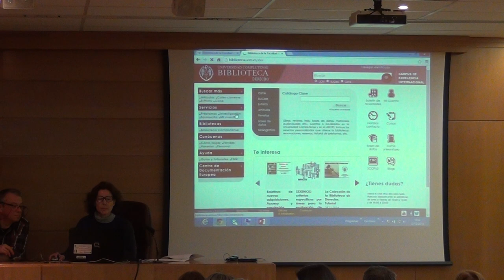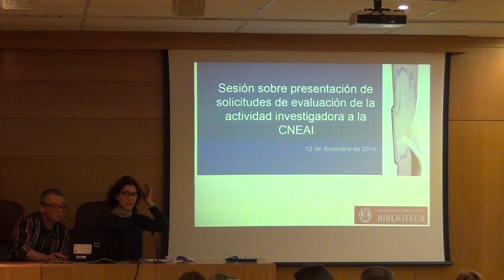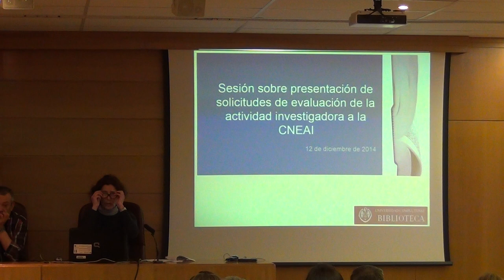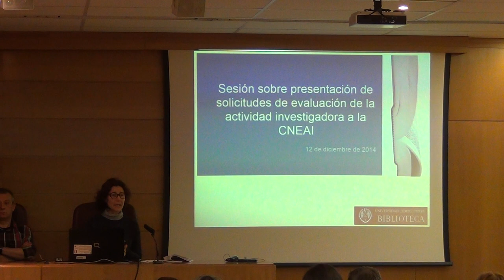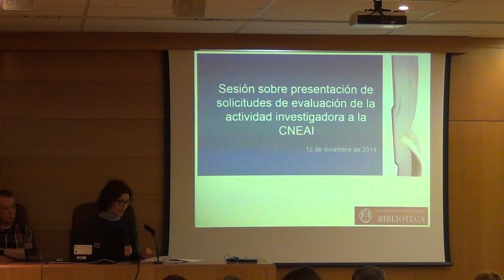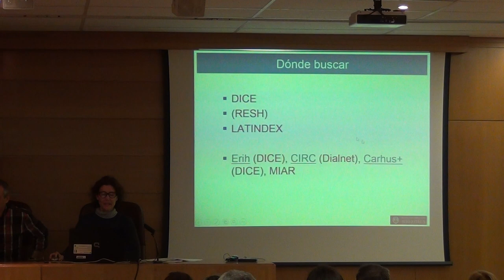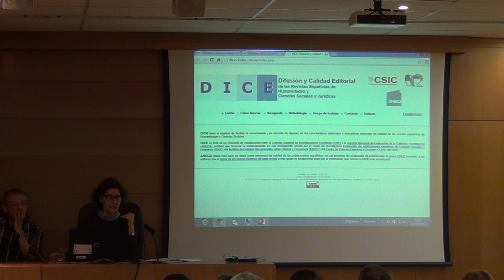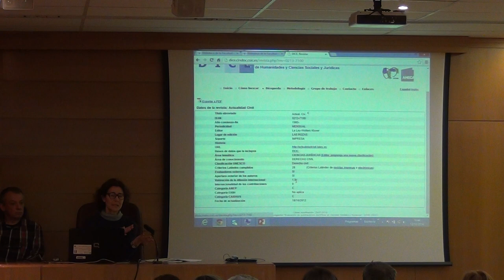8. Sesión sobre la convocatoria de sexenios de investigación 2014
1. Impacto y calidad de las revistas españolas de Ciencias Sociales y Humanidades. Mabel López Medina (Biblioteca Complutense - Facultad de Derecho)